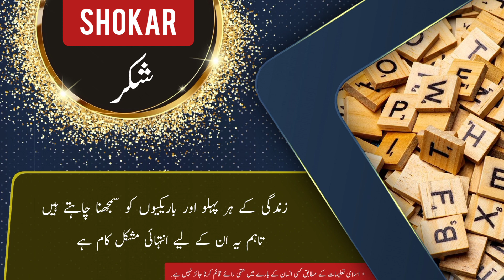SHOKAR name meaning in urdu & English with lucky number | SHOKAR Islamic Baby Boy Name | Ali Bhai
assalamualaikum

In this video you will find all kind of details about a urdu name ( SHOKAR ) in urdu and english language so must watch this video if you have questions  in your mind about SHOKAR word or name SHOKAR ( SHOKAR is Boy name ) like meaning of SHOKAR or SHOKAR name meaning . SHOKAR name ka matlab kya. SHOKAR name ka meaning kiya SHOKAR. SHOKAR ka lucky number kiya hai. baby name SHOKAR meaning ke mane kya ha. SHOKAR kis zuban ya languag ka lafaz hai. kiya SHOKAR muslim name hai ya none muslim name ha. kiya SHOKAR male or Boy name hai ya Boy or larki ka naam hai. SHOKAR urdu
SHOKAR kaise likhte SHOKAR . meaning in hindi. or if you have any other questions so you can ask in comments section

thanks